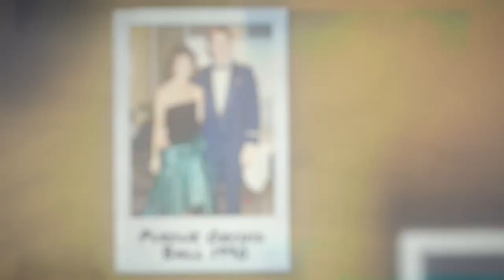2021 DEA: Tanya Skeen (BSAAE ’90)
Tanya Skeen (BSAAE ’90) has an outstanding record of service to her country and the aerospace industry, including service in the U.S. Navy and now overseeing the world’s most advanced aircraft systems deployment at our nation’s Department of Defense. She serves as Executive Director of the F-35 Joint Program Office brings the Air Force, Navy, Marine Corps, and the armed forces of eight allied nations together to implement the world’s newest high-tech airplane as a truly operational system.

Tanya Skeen is one of Purdue College of Engineering's 2021 Distinguished Engineering Alumni.